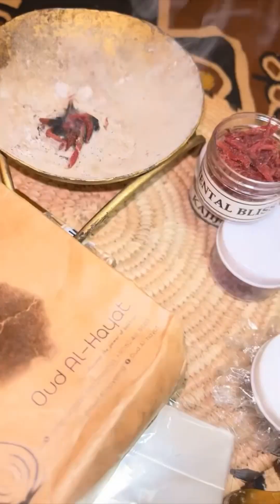TURARENWUTA SET|BAKHOOR AND OIL BLENDS IN LAGOS